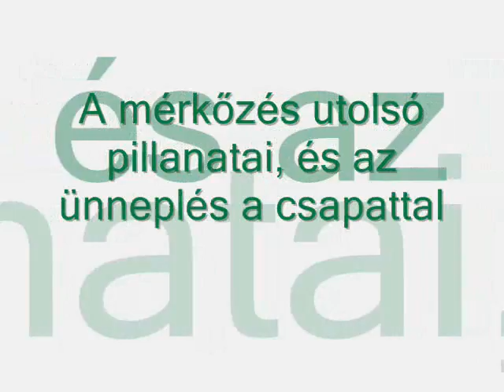Kaszaper-MTE 1:2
Rövid összefoglaló a derbiről.